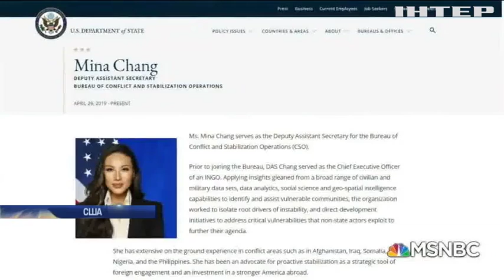Аферистка з обкладинки: у Держдепі викрили масштабну фальсифікацію